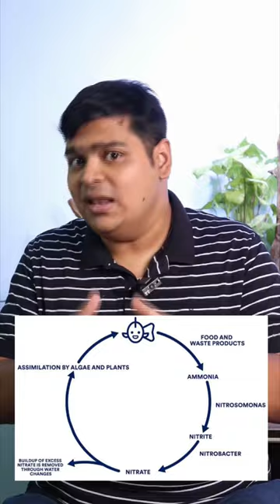WHY IS YOUR NEW FISH DYING ? Don’t Add Fish instantly